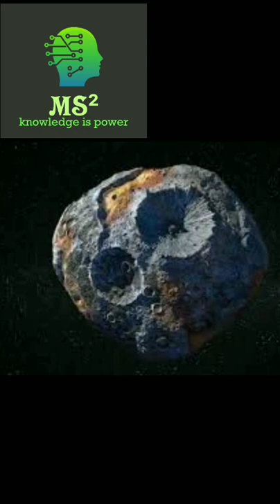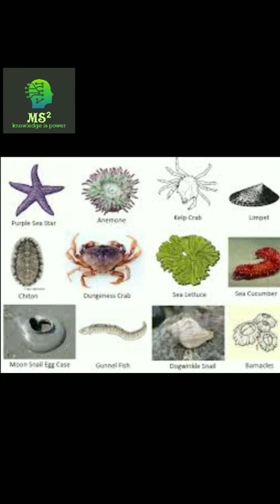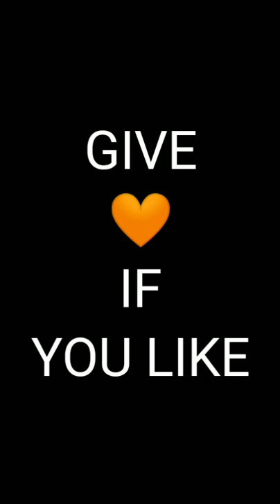INTRESTING🎇SPACE🌌FACTS part1Diamond planet gold aestroid@science#shorts#trending#aboutspacetamil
Hi stars this Channel is only for science and entertainment